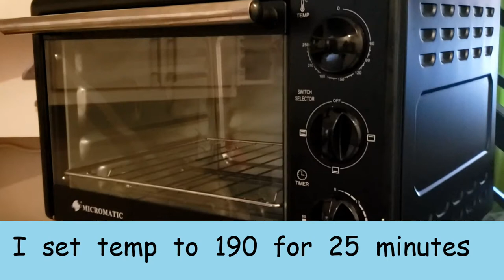Home made deep dish pizza - On a lock down budget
From boredom to baking. We cover it all.